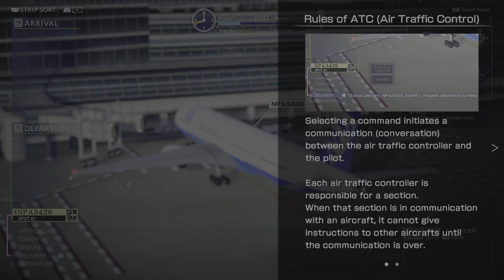I am an Air Traffic Controller AIRPORT HERO HANEDA DEMO_20230425231631